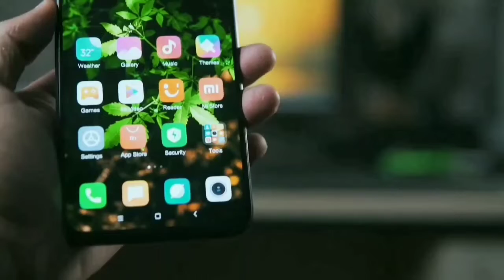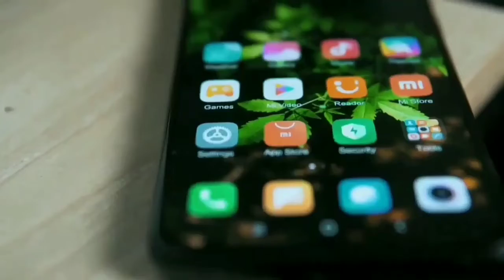Mi A3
Mi A3 full details after launched.
Purchase link-Xiaomi Mi A3 (More Than White, 4GB RAM, 64GB Storage)